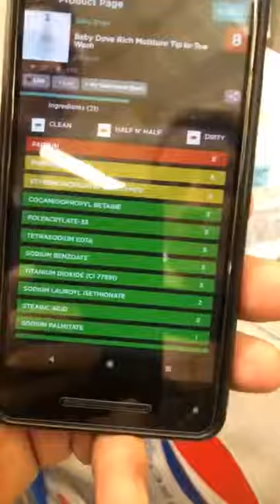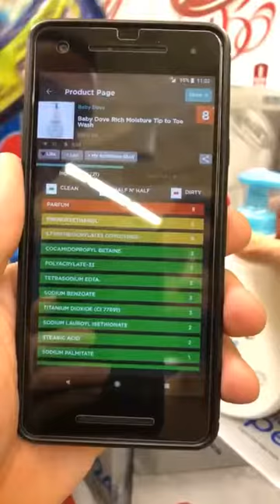Think Dirty, Shop Clean